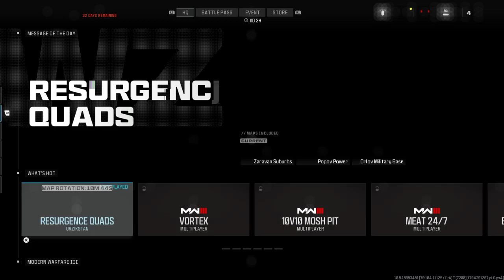Last token earned Battlepass complete